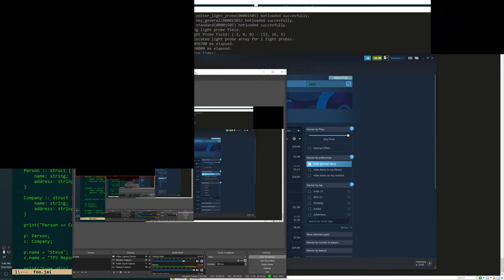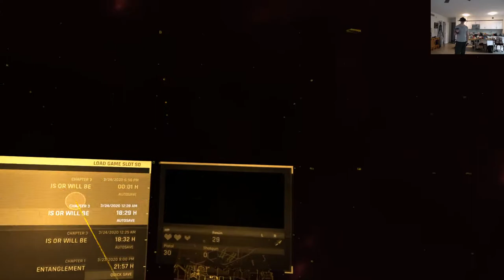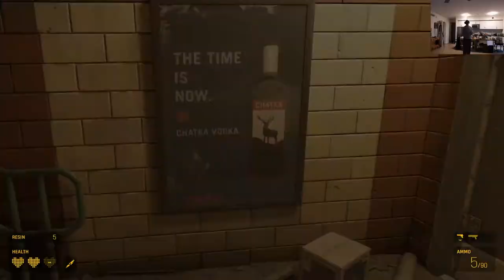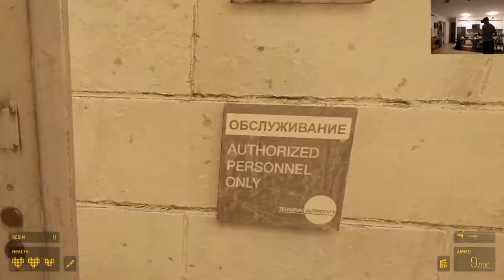Gaming: Let's Play a Half Life 3 game that I probably won't like. (2)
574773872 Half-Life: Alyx